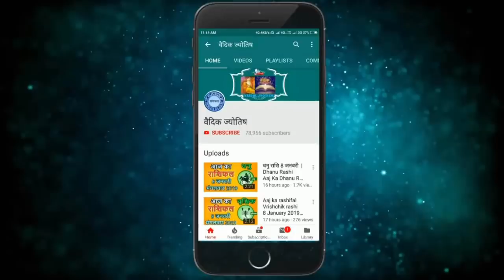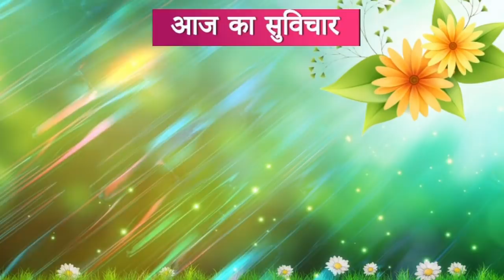मीन राशि 12 अप्रैल | Meen Rashi Aaj Ka Meen Rashifal|12 April 2019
meen rashi 12 April 2019
12 April meen rashi
meen rashi november 2019
Dainik Rashifal,Horoscope,Astrology
आज का मीन राशि
12 अप्रैल    मीन राशि
आज का राशिफल मीन राशि
मीन राशिफल